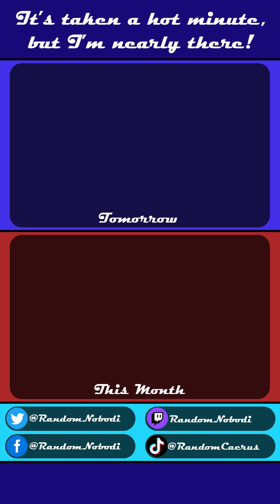Day 48) I Did a Big • 2.17.23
I’m so close to finishing I can taste it!